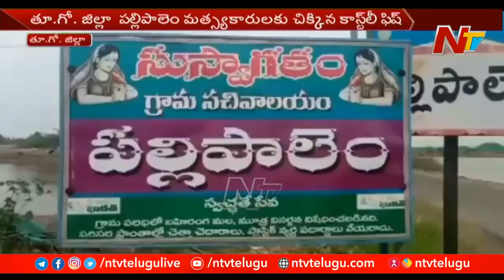లక్షల రూపాయలు పలికిన కచ్చిడీ చేప... | KKachidi Fish Sold for 2.70 Lakhs in Kakinada | NTV